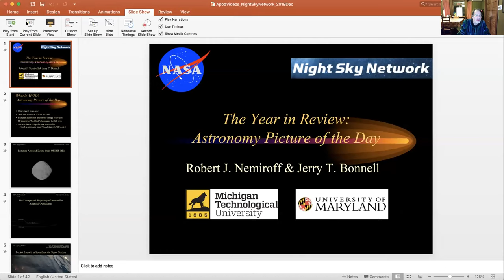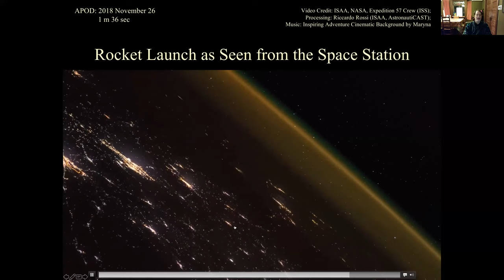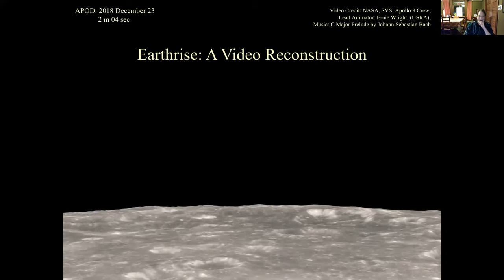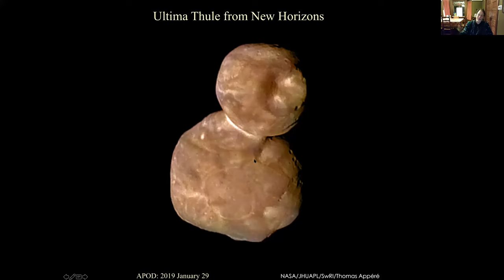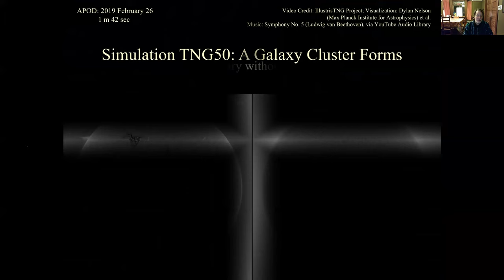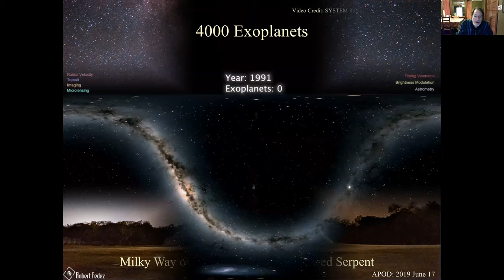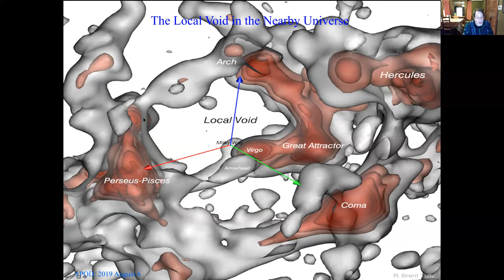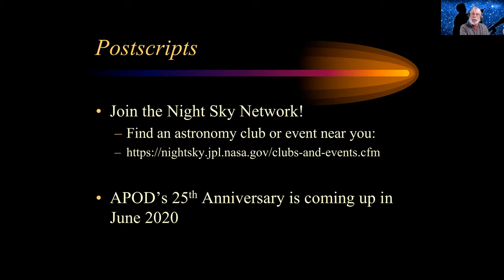NSN Webinar: Best of Astronomy Picture of the Day 2019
Members of the NASA Night Sky Network joined us on Tuesday, December 17 when Robert Nemiroff showcased the best of the Astronomy Picture of the Day for 2019.  Along with Jerry Bonnell, Robert Nemiroff has written, coordinated, and edited NASA's Astronomy Picture of the Day (APOD) since 1995.  The APOD archive contains the largest collection of annotated astronomical images on the internet.